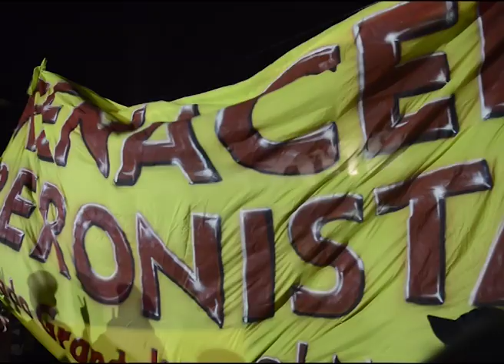BAHL EN BAJADA GRANDE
"EL TRABAJO MILITANTE ES INSUSTITUIBLE"
"VAMOS A LLEVAR ADELANTE UN PROCESO DE LIDERAZGO PARTICIPATIVO, UNA NUEVA FORMA DE GOBERNAR TRABAJANDO CODO A CODO CON LA COMUNIDAD, QUE ES LO QUE VERDADERAMENTE NECESITAMOS", EXPRESÓ EL PRECANDIDATO A INTENDENTE.